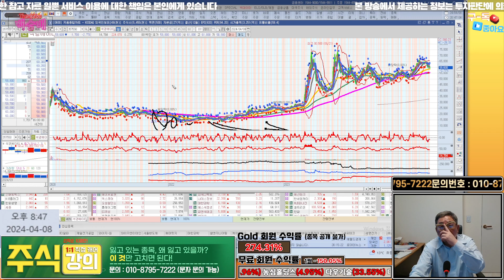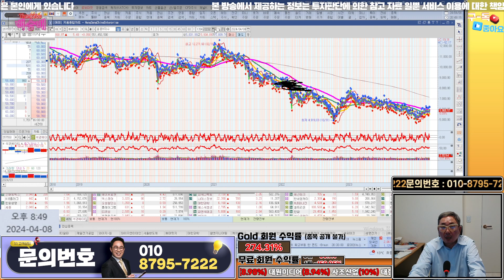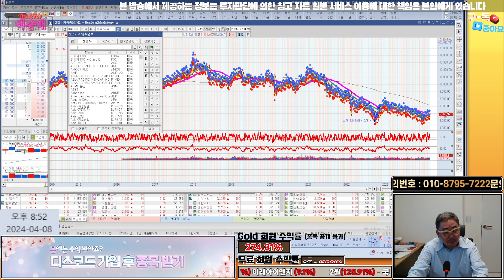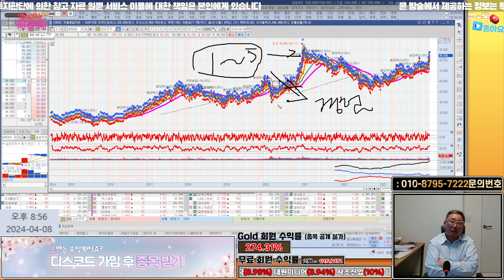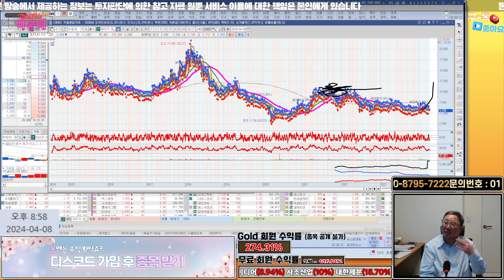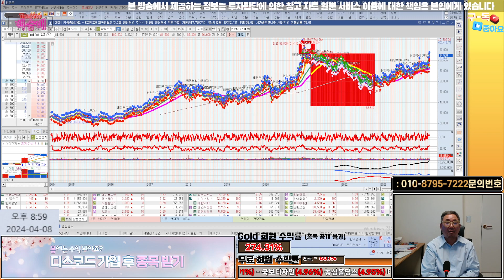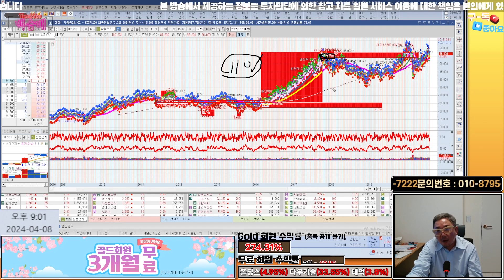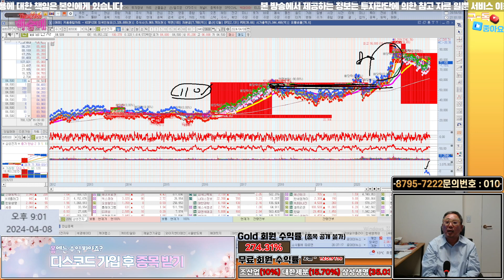가짜 전문가에게 현혹되지 마세요!